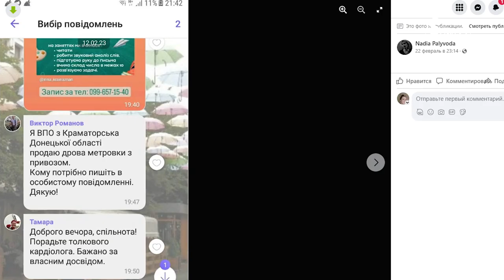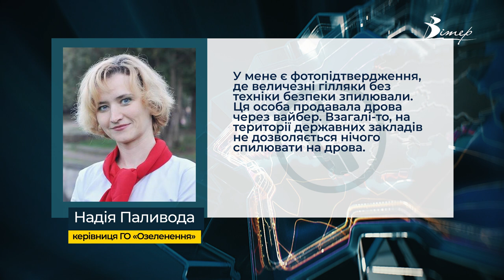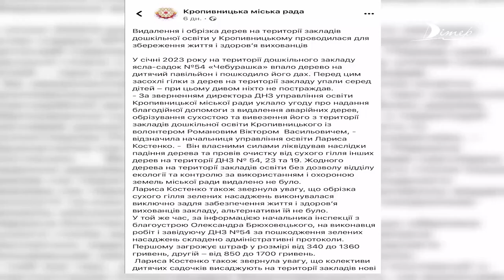ДВОМЕТРОВІ ПЕНЬКИ. Після санітарної обрізки дерев у дитсадках Кропивницького лишились самі стовбури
Після санітарної обрізки у кількох дитячих садках Кропивницького замість дерев з обрізаним гіллям залишились самі стовбури. Екоактивісти впевнені, після такої обробки рослини загинуть. В міській раді ж запевняють - сухі гілки дерев несли загрозу маленьким вихованцям садків. Чи за правилами відбулась обрізка та хто несе відповідальність за вчинене, намагались з’ясувати журналісти CBN.